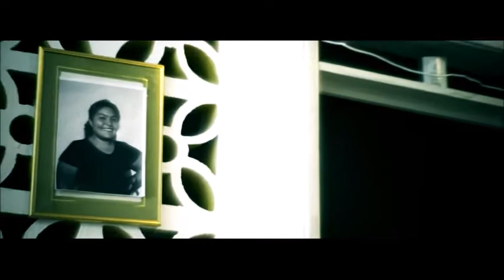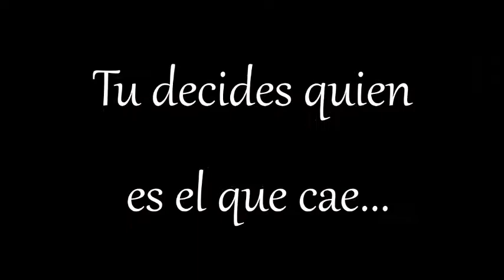SAGRADO CORAZÓN DE JESUS - Video Ganador Salud Mental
Salud Publica Chaparral Tolima.